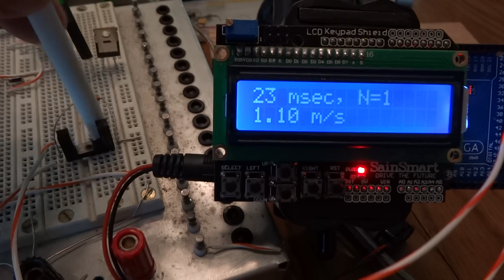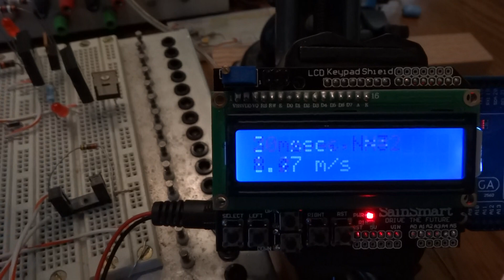Arduino Coilgun Speedometer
An optointerrupter attached to an Arduino provides a way to measure and display the speed of a known object. I built a breadboard circuit to confirm the hardware and software. We flick a few things through the sensor, and the Arduino calculates speed assuming it's a solid 1-inch long object.